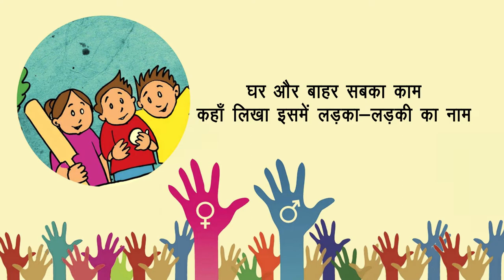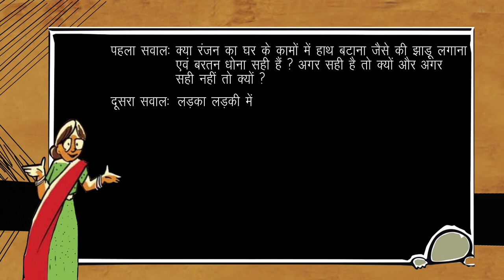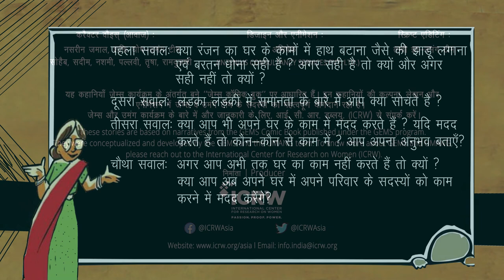GEMS Comic Story 2 (English Subtitles)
The GEMS comic books and the GEMS diary were digitized by ICRW to be distributed among the students under the Digi-SATH program during the first and second wave, respectively. While the COVID-19 pandemic stunted the avenues for children to learn and grow, ICRW made efforts to ensure continued education by leveraging on the Digi-SATH platform, an initiative of the education department, state government of Jharkhand. Despite the limited access to smartphones in rural households, this virtual learning platform galvanized massive student outreach. ICRW Asia office, through said interventions, has been able to reach out to 15,00,000 students and 1,18,000 teachers envisioning an increase in count as we tread on our ambitious course.
Here's presenting Story 2.